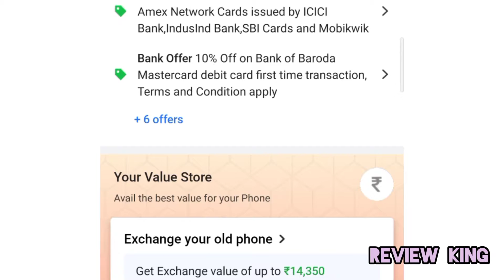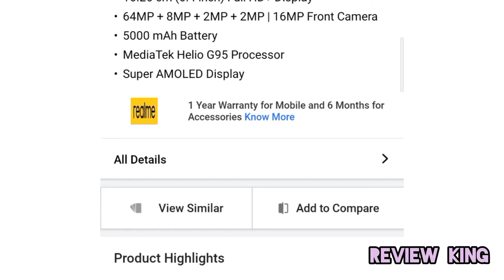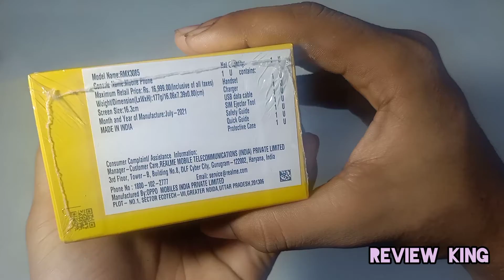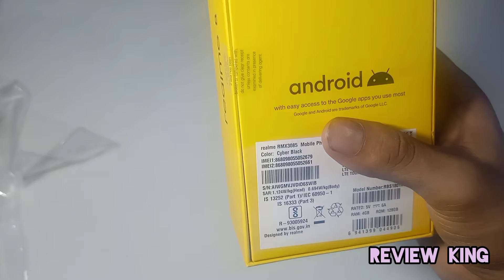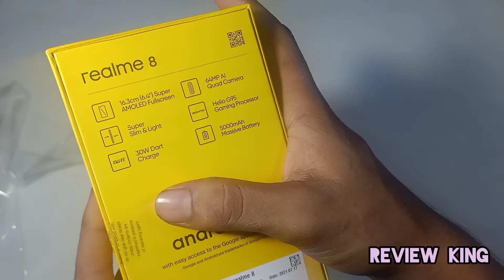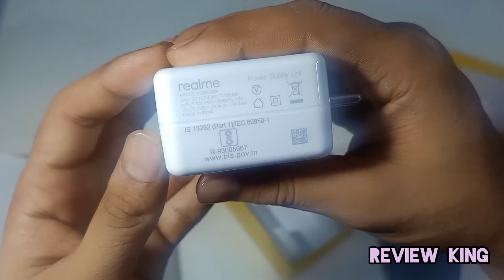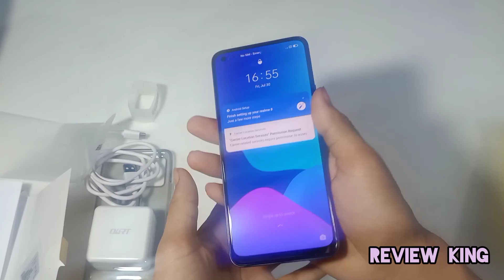Realme 8 unboxing and review l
To purchase Realme 8